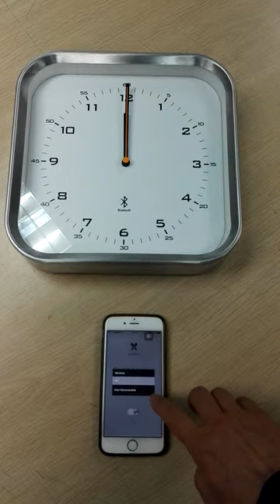papillon clock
Turn on the Bluetooth function on smart phone before you click the Apps.
Click Apps to enter homepage.
Select ON and choose the device.
Then the clock can be linked with the smart phone by Bluetooth.

The main functions as following:
· Displaying the date and time.
· The Apps can Synchronize automatically the time to your Bluetooth clock.
·  If your Bluetooth clock supports the alarm function, the Apps can also set alarm time.